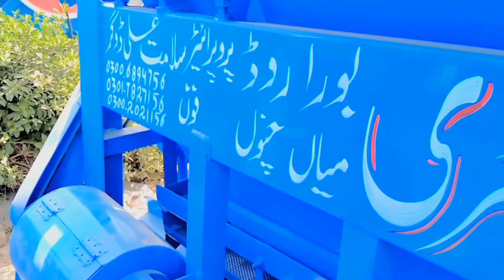Wheat thrasher 2023 Model|Wheat thrasher complete review & information